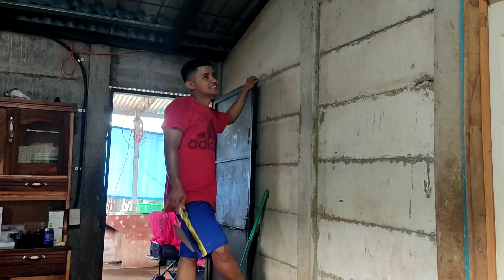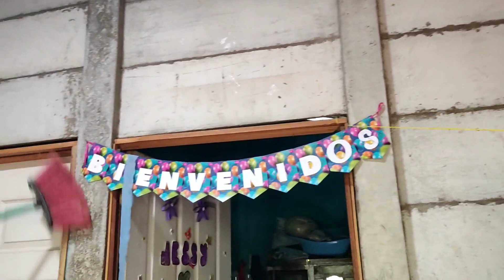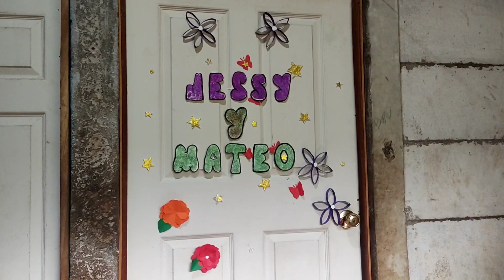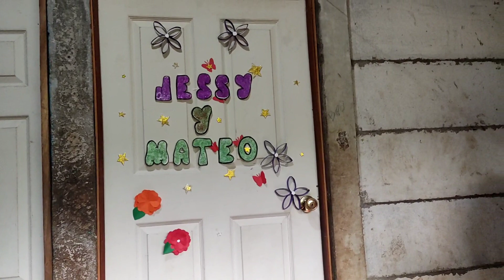Cambios en nuestra casita 🏠🙏🏼